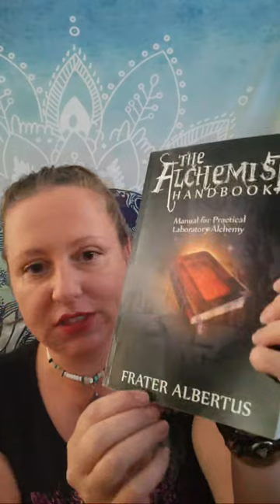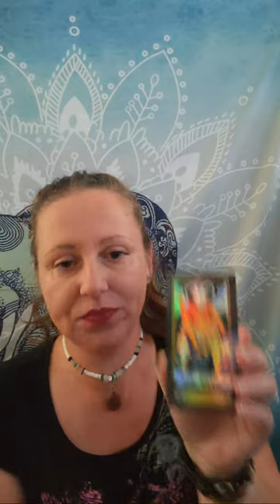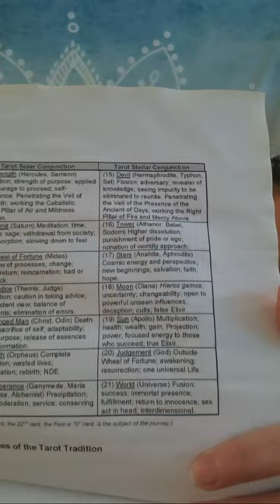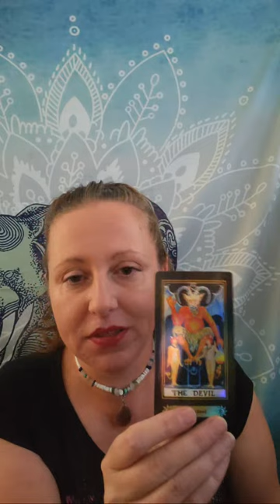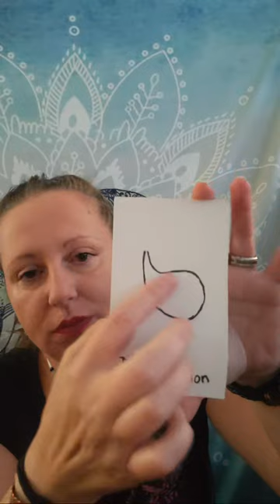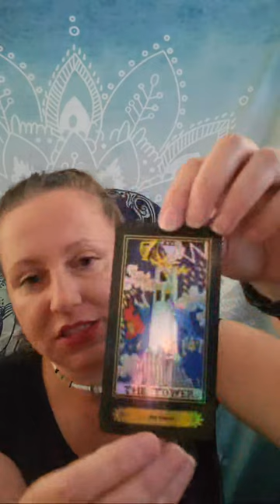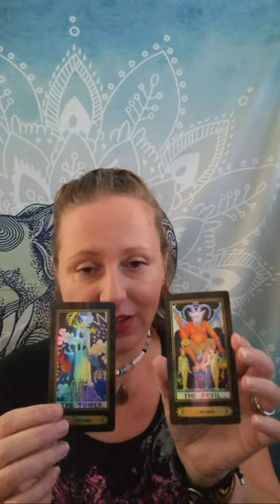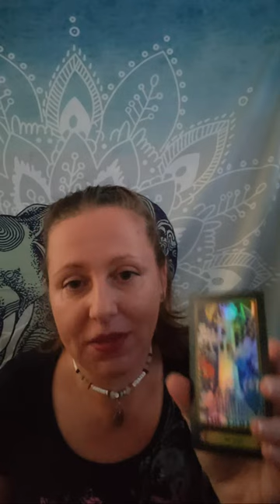The Nigredo Phase Of Alchemy: Calcination and Dissolution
In This Video I cover the Nigredo Phase of Alchemy.